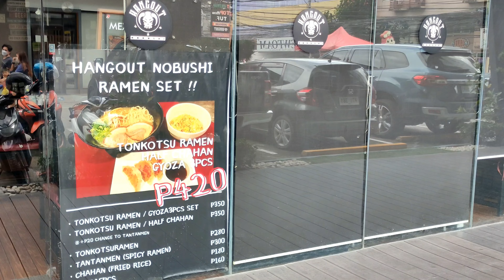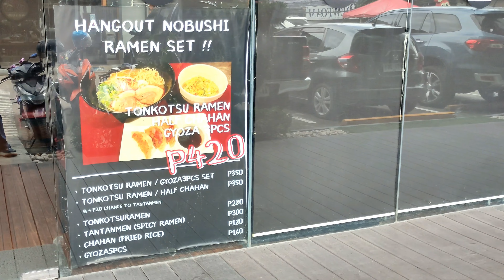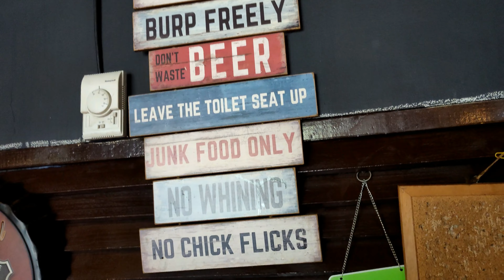Ribeye STEAK with Sausage? huh? | THE HANGOUT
Wazzup mga haydol. Today, come see us visit and dine one of the best steak house in town, this time with my Japanese Friend. This would definitely make your mouth water especially the main course ...

1. Content is made for fun and no plants or animals or area being damaged and harmed.
2. Information is based on actual condition and menu details.
3. Music used is from Youtube and online no copyright videos.